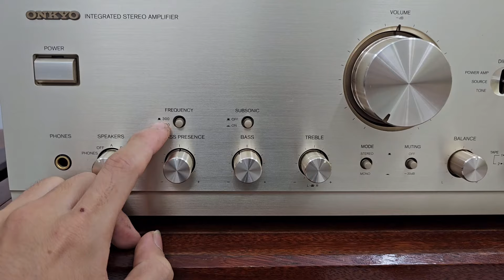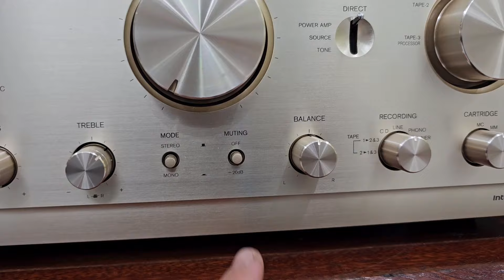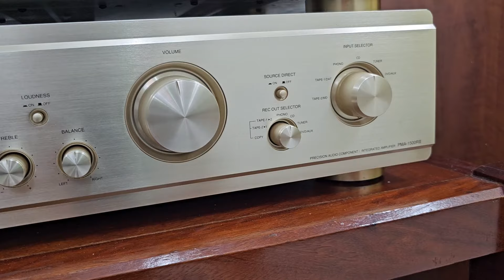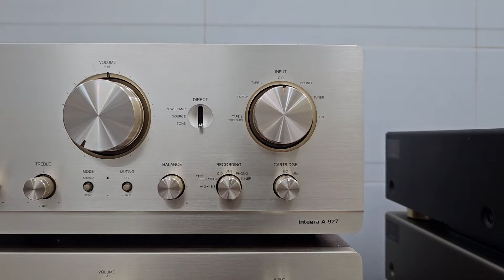So sánh tính năng và hiệu suất của Denon 1500RII và Onkyo A-927 [Nguyễn Bách audio - 093205022]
+ Denon 1500RII
100V - 250W - 4~16ohm
Power output: 70W/ch (8ohm) - 140W/ch (4ohm)
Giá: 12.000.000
+ ONKYO A-927
100V - 230W
CS ra loa: 160W/ch (4ohm)
                  100W/ch (8ohm)
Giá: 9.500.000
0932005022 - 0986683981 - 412/34/4 Nguyễn Văn Quá, Q12